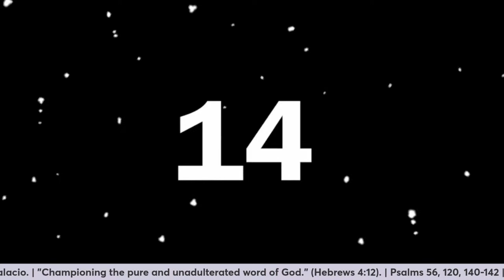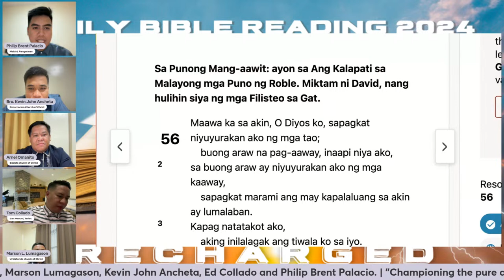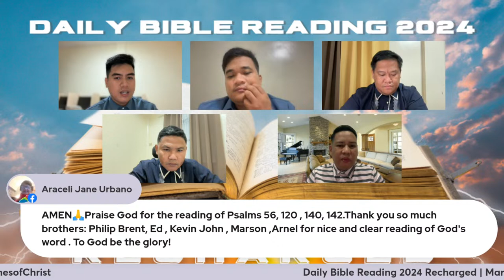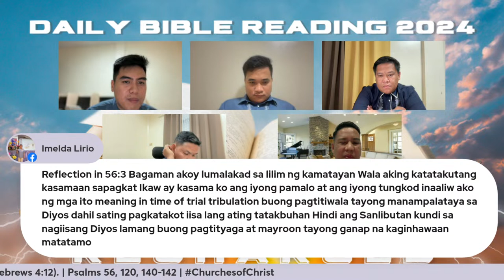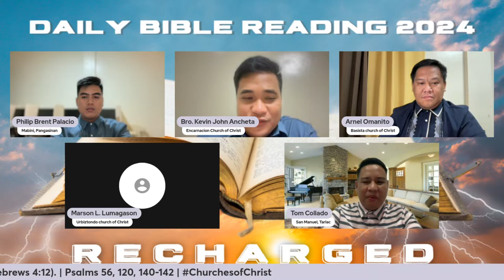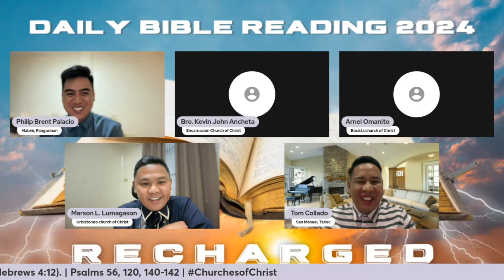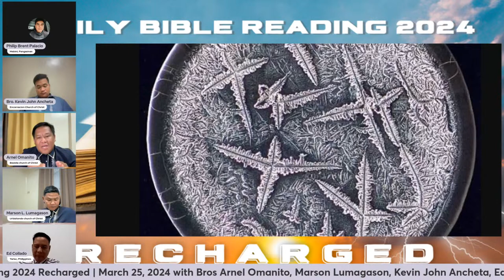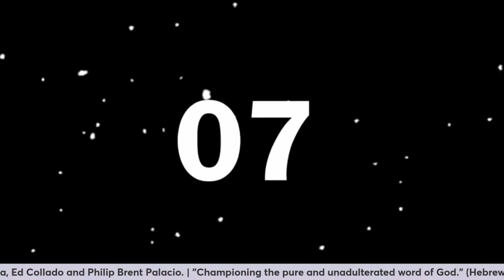DBR 2024 Recharged 03/25/24 Psalms 56; 120; 140-142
Championing the pure and unadulterated word of God.